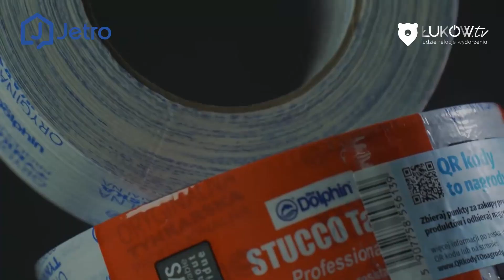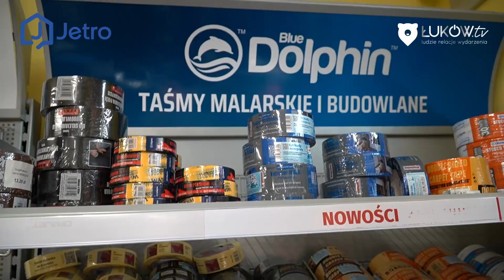ŁUKÓW. Śniadanie z Jetro. Zapraszamy 22 czerwca. Marki Cemex i Blue Dolphin